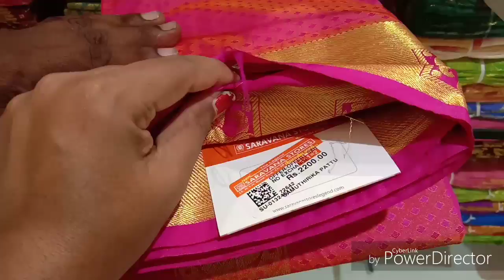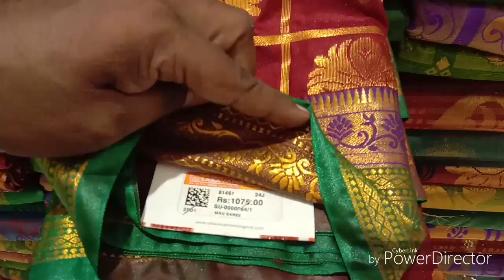Padi Saravana Store Samudrika Pattu Buy 1Get 1Free Aadi Offer/Vimala lifestyles